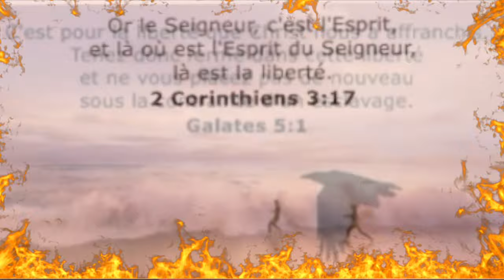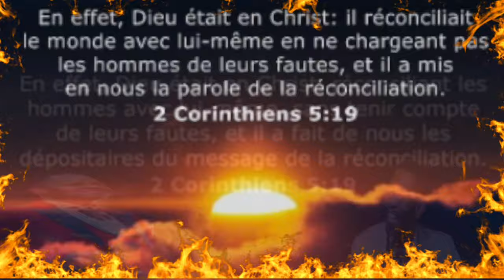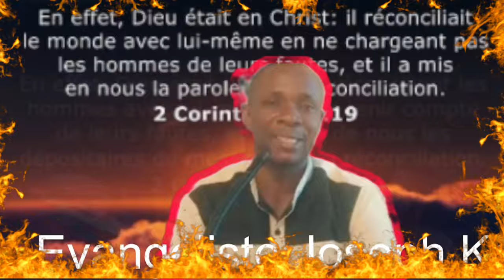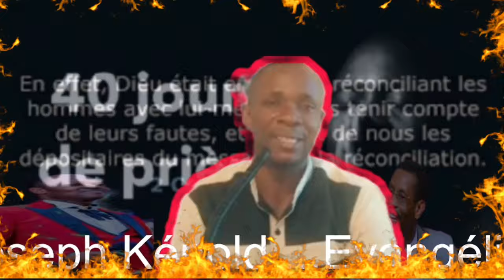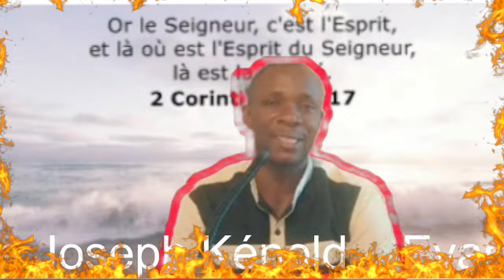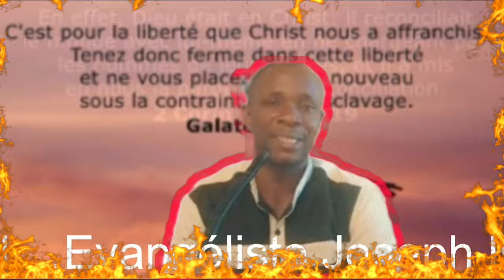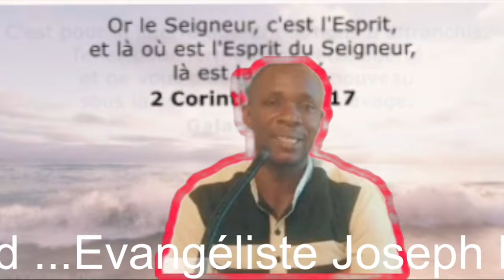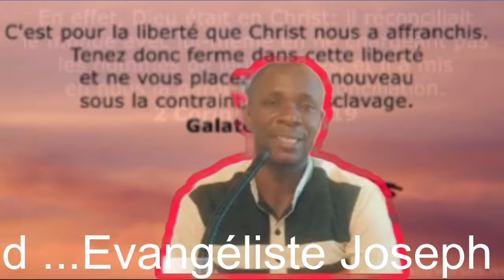Se pou sa yo Telor mouri |Twóp verite Evanjelis...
J'ai créé  en mai 2020 cette chaine de youtube  pour partager le savoir et pour donner matiére á  pensée:
Pour être vraiment libre, l'homme doit apprendre à être sceptique, à se méfier de toutes les solutions globalisantes ou trop simples et à vivre sans certitude dans un monde d'une très grande complexité.
Si vous voulez quelque chose que vous n'avez jamais eu, vous devez faire quelque chose que vous n'avez jamais fait.
Pour vous connaître, soyez vous-même. Pour être vous-même, cessez d'imaginer que vous êtes ceci ou cela. Soyez seulement. Laissez votre vraie nature émerger. Ne troublez pas votre mental par la recherche. Regardez-vous, regardez votre propre existence. Vous savez que vous êtes et vous aimez ça. Rejetez toute imagination, un point c'est tout.
Rien n’est à faire, aucun acte particulier à accomplir. Parler d’abandon est simplement une manière d’exprimer cela. Vous êtes pure présence

soutenez-moi en souscrivant á ma chaìne.